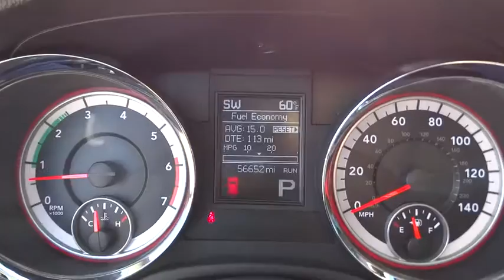2012 Dodge Durango Atlanta, Duluth, Buford, Roswell, Marietta, GA 130383WP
2012 Dodge Durango

Pwr liftgate,Heated exterior mirrors,Leather-wrapped steering wheel,Pwr driver 4-way lumbar adjustment,Bluetooth streaming audio,Premium instrument panel w/tachometer,Leather-wrapped shift knob,8-way pwr driver seat,Premium cloth low-back bucket seats,UConnect voice command w/Bluetooth,Media center 430 -inc: AM/FM stereo w/CD/DVD/MP3 player  40GB hard drive w/28GB available  6.5  touch screen,HD pwr 4-wheel anti-lock disc brakes -inc: rain brake support  ready alert braking,Tire pressure monitoring display